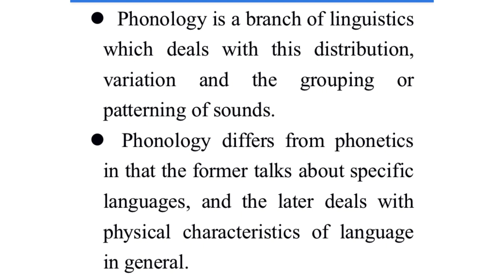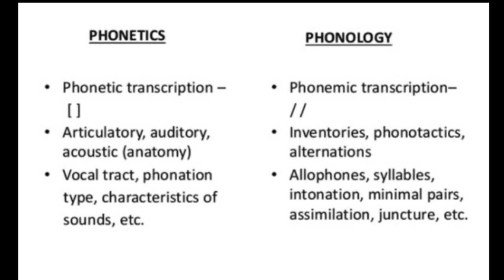Phonology | Difference between phonetics and phonology | linguistics | kannur university 5th sem